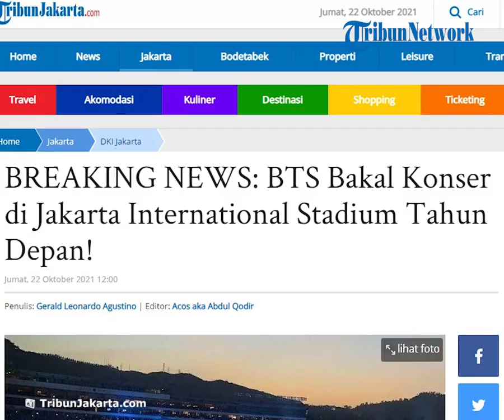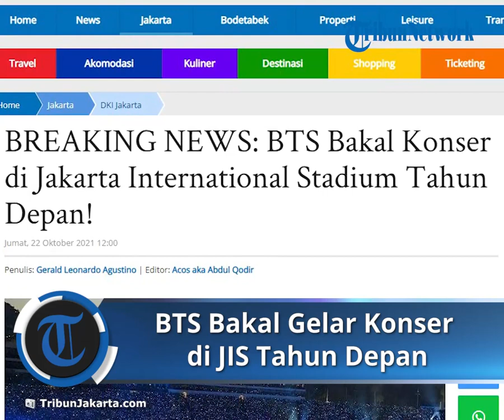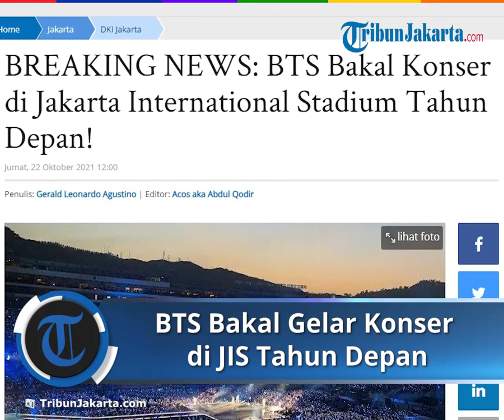BTS Bakal Gelar Konser di Jakarta International Stadium Tahun Depan, Ini Kata Direktur Utama Jakpro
TRIBUN-VIDEO.COM - Berbahagialah kalian para K-Popers! Pasalnya, boyband asal Korea Selatan BTS direncanakan bakal manggung di Jakarta International Stadium (JIS), Tanjung Priok, Jakarta Utara tahun depan.

Direktur Utama PT Jakarta Propertindo (Jakpro) Widi Amanasto mengatakan, BTS direncanakan menggelar konser BTS setelah stadion tersebut rampung dibangun.

Menurut Widi, JIS memang sejatinya diproyeksikan sebagai pusat olahraga yang bisa dimanfaatkan pula untuk acara-acara hiburan.

Oleh karena itu, sound system canggih disiapkan untuk mendukung konser musik berskala internasional di JIS.

"Jadi kalau pun nanti ada BTS, rencana BTS akan manggung juga mungkin di tahun depan, itu nanti menggunakan sound yang bagus," kata Widi di JIS, Jumat (22/10/2021).